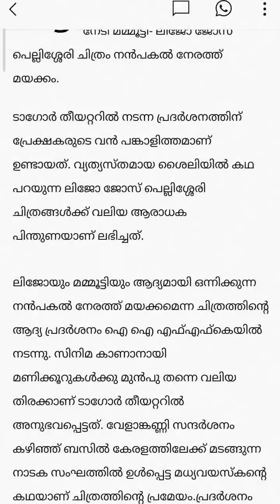nanpakal_netath-mayakkam mammootty lijojosepellissery move @ppextras